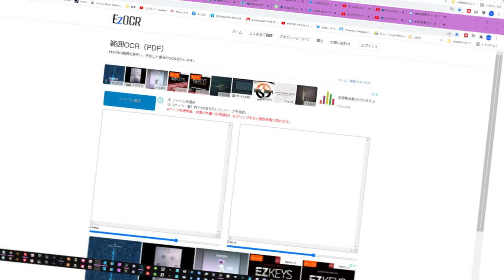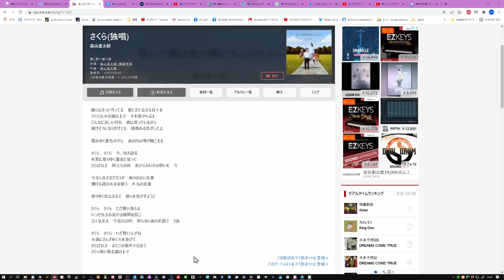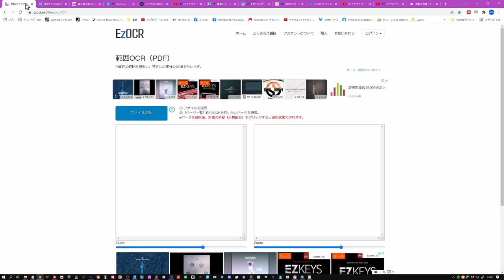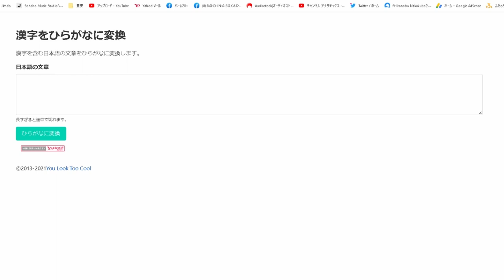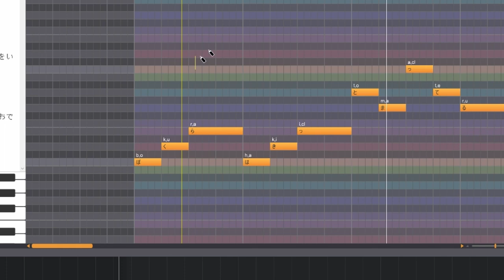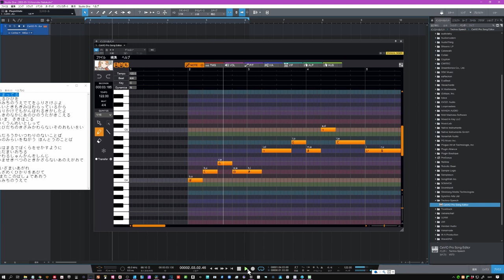歌声合成の達人シリーズ AI歌声合成が本格的な時代に突入！ これから始める方に、全部無料で覚えよう ～準備 歌詞入力編～ ボカロP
歌詞入力の効率的な方法！！

＝＝動画の中で使用しているソフトの紹介＝＝
①歌詞のキャプチャー画像をテキスト化（WZ-OCR）
③ウィンドーを最前面に固定（最前面でポーズ）